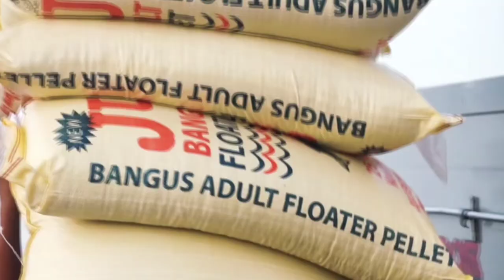Aquaculture Project in the Bangsamoro Region | Fish Cage Farming Project | Sen Manny Piñol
Bangsamoro Fish Cage Farming Project

Investors Share, Transfer
Aqua Technology To Locals

Parang, Maguindanao - The first Aquaculture Project in the Bangsamoro Region to be established by a group of investors whom I had personally invited will be a model of a "Big Brother-Small Brother" approach where advanced fish farming technology would be shared with local fisherfolk families.

Next Wednesday, I will present to the Sangguniang Bayan of Parang the proposed Fish Cage Farming Project which I and a group of retired US Navy officers of Filipino ancestry will establish in Illana Bay, near the Port of Polloc.

In the project design which I personally conceptualized, the investors group which will set up an aqua feed mill, ice plant, cold storage equipment and processing and packaging facilities will engage local fishfolk families by sharing technology and providing a ready market for their produce.

To contribute to the economic growth of the community, the investors group will ask the local government unit of Parang led by Mayor Cahar Ibay to establish a fish market where local residents could buy Bangus or milkfish at farm gate prices.

I will also propose on Wednesday that the Parang LGU declare a closed fishing season at least three months of every year to allow local species to spawn with the assurance that fish produced from the fish cages would fill up the local requirements.

Last Monday, I joined the technical team from Inca Mariculture Plastics Company which fabricates and sets up fish cages and local officials of Parang led by Vice Mayor Adnan Biruar in a site inspection of the proposed fish cage farming area.

The Inca team led by its officer, Jonathan Cabasas, declared that the Illana Bay is ideal for fish cage farming because it is protected from big waves by Bongo Island and the area has no history of typhoons.

When approved by the Parang SB on Wednesday and endorsed to Mayor Ibay for his signature, the first Bangsamoro Fish Cage Farming Project is set to commence 2nd Quarter of 2022.

(Video was prepared by the media team of the Biyaheng Senado ni Manny Piñol.